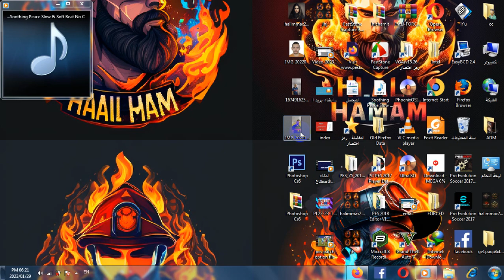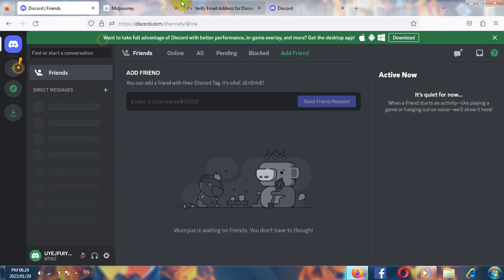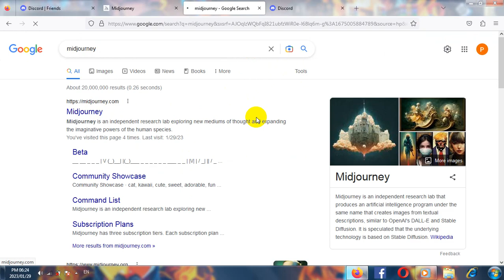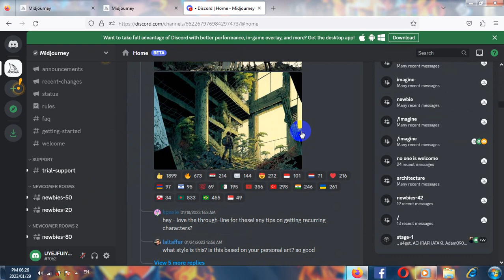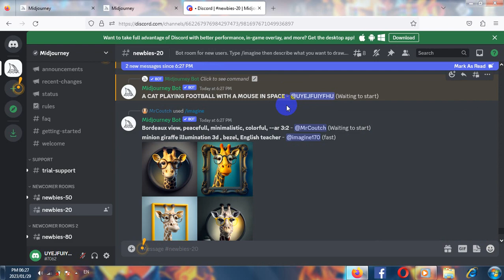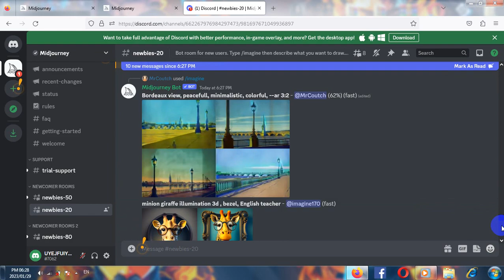create account discord midjourney فتح حساب علي الديسكورد وربطها ببوت الميدجورني